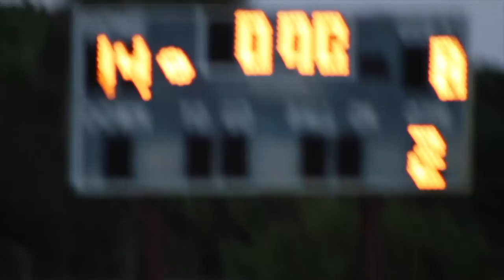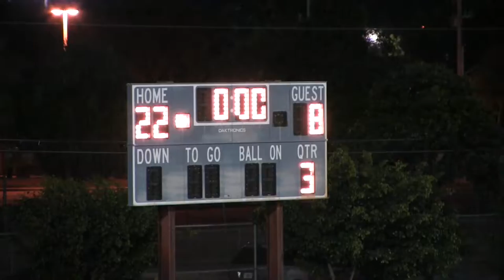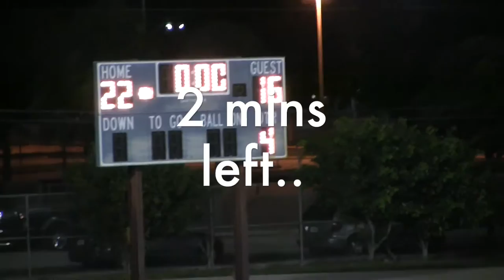Spartans (jv) @ Pompano 2016 prod. Randy Official